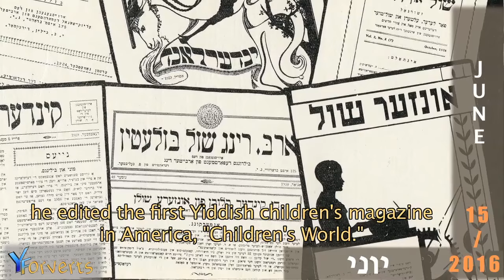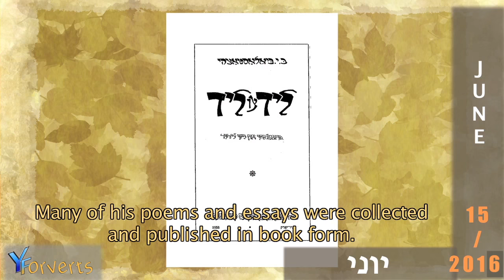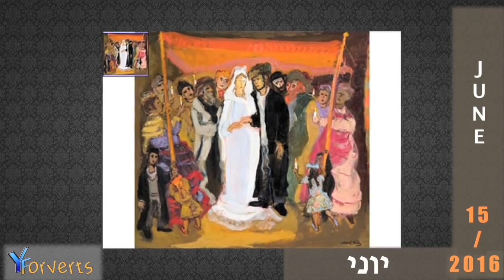Benjamin-Jacob Bialostotzky, Mane Katz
15 June 2016

Benjamin-Jacob Bialostotzky (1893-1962) - Poet, Essayist
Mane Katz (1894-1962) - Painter